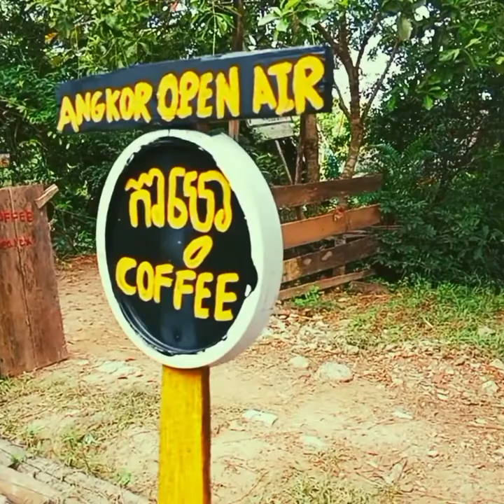ហាងកាហ្វេក្នុងព្រៃនៅសៀមរាប//Small coffee shop in the Angkor Forest Siemreab!! វីដេអូនេះថតនឹងកាតតរដោយ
ហាងកាហ្វេក្នុងព្រៃនៅសៀមរាប//Small coffee shop in the Angkor Forest Siemreab!!

បងប្អូនបើបានទៅសៀមរាមសូមកំភ្លេចចូលលេងញាំការហ្វេគាត់ផងអរគុណ🙏👍

1 / Demonstrate the activities of participating in the protection of forests and natural resources in the Prey Lang area to show the participation of the Prey Lang Community Network, because the forest in Cambodia is only one of the largest and largest Prey Lang in this part of Asia. There is only Prey Lang.

2 / Demonstrate activities as well as the lives of participants in forest conservation and forest patrols and other activities in the forest.

3 / Shows the real life of living on forest products and non-timber forest products, such as picking fruits, picking mushrooms, finding food, vegetables, fish, meat, etc.
4 / Want to show that Prey Lang community network has 1 province, Kratie 2, Stung Treng 3, Preah Vihear 4 and Kampong Thom, with an area of ​​more than 440,000 hectares with ecological potential as a dense forest in the past, want to know more clearly can follow the videos that tell Prey Lang.

១/ បង្ហាញពីសកម្មភាពនៃការចូលរួមការពារ ព្រៃឈើនិងធនធានធម្មជាតិនៅតំបន់ព្រៃឡង់ ដើម្បីបង្ហាញ់អំពីការចូលរួមរបស់បណ្តាញដហគមន៍ព្រៃឡង់ ពីព្រោះព្រៃឈើនៅកម្ពុជា មានតែព្រៃឡង់មួយគត់ដែលធំជាងគេ នឹងធំជាងគេផ្នែកនៃតំបន់អាស៊ីយ៍យើងនេះមានតែព្រៃឡង់មួយគត់។

២/បង្ហាញអំពីសកម្មភាពក៏ដូចជាជីវិតរបស់អ្នកចូលរួមនឹង អភិរក្សព្រៃឈើនឹងការចុះល្បាតព្រៃឈើនិងសកម្មភាពផ្សេងៗទៀតនៅក្នុងព្រៃ។

៣/បង្ហាញអំពីជីវិតពិតនៃការ រស់នៅអាស្រយ័ផលព្រៃឈើ នឹងអនុផលព្រៃឈើដូចជា បេះផ្លែឈើ បេះផ្សិត ការស្វែងរកម្ហូបអាហារមានបន្លែត្រីសាច់ជាដើម។ល។
៤/ចង់បង្ហាញ់ថាបណ្តាញសហគមន៍ព្រៃឡង់មានបួយខេត្ត 1 ក្រចេះ 2ស្ទឹងត្រែង 3 ព្រះវិហារ 4នឹងកំពង់ធំ ដែលមានផ្ទៃដីចំនួនជាង43ម៉ឺនហិត្តា មានសក្តានុពលអេកូឡូស៊ីជាព្រៃឈក្រាស់កាលពីស័មយកាលមក ចង់ជ្រាប់កាន់តែច្បាស់អាចតាមដាន់វីដេអូនានាដែលនិហាយអំពីព្រៃឡង់បាន។

ចុងក្រោយសូមអាធ្យាស្រ័យដែលខ្ញុំដាក់ភាសាខ្មែរខាងក្រោមព្រោះខ្ញុំចង់អោយបរទេសចូលទសនាអោយបានច្រើនសង្ឃឹមថាបងៗខ្មែរនឹងយល់ សូមអរគុណ🙏